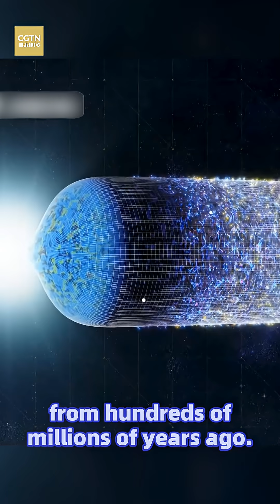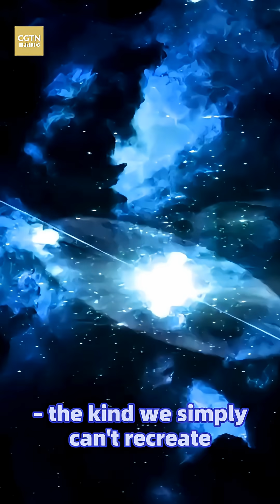China's Next Chapter in Space Exploration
China is rolling out a series of bold space missions – monitoring black holes, hunting for Earth-like planets, and listening for whispers from the early universe. Here's what's coming up in the cosmic adventure.